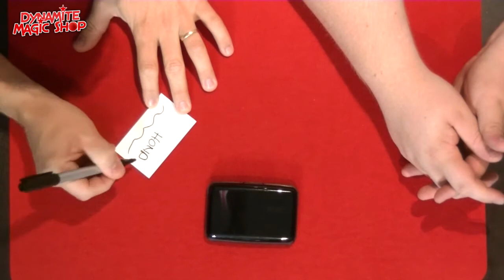Dynamite Magic Shop Product Update 71 - Dynamite Magic Shop.com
Met in deze update:

-ESP By the Numbers by John Bannon
-Pick a Coin by Danny Archer
-Sigaret door Kaart
-Sharpie Quickie
-The One by Strixx Magic
-RSVP Box by Matthew Wright
-Stealth Case by Steve Cook

En info over de komende lezingen en goocheldagen waar we met een verkoopstand aanwezig zijn!